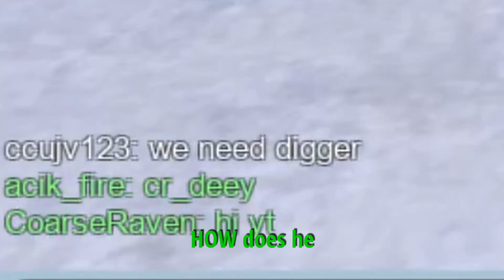SECRET Spots on Zero Kelvin Station (R2DA)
Hey R20, Ollie here. R2 and I take a dip into the bannable zone, uncovering and using unreachable locations on Zero Kelvin Station R2DA where dreams go to die by brutes and tickers. Join us on our exploration and intense action. From warding off the hordes of infected to fighting fellow survivors, R2 and Ollie even take on moderators in the search for the promised safe haven!

Time Stamps:
0:00 Intro
1:12 Invisible Map Abuse
1:55 Invisible and Tunnel Map Abuse
2:52 Going Under the Map of Zero Kelvin Station